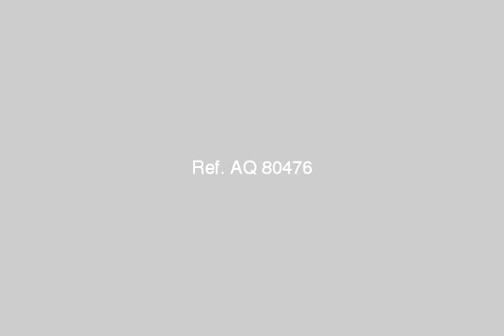Apartment For Sale In El Shorouk City Cairo - mlseg.com